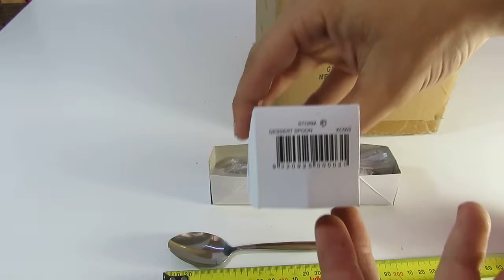Dessert Spoon Oslo x 12